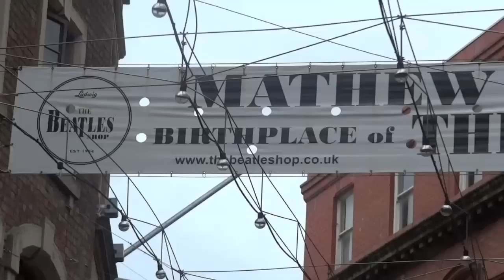Beatles Week 2012 - Preview - Audrey Copping